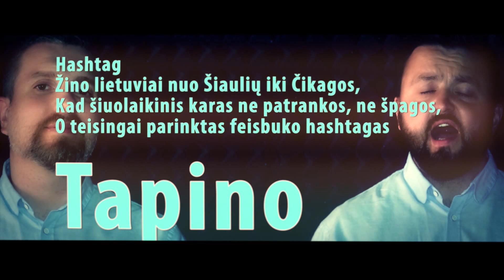Stano ir Zvonkus TAPINAS ALFA PATINAS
Štai ir sulaukėme Stano ir Zvonkaus antrojo šūvio. Taikinys - ir vėl rašytojas - grotažymių didvyris Andrius Tapinas.
Tik alfa patinas vertas prezidento posto, taigi, pradedame rinkiminę kampaniją ir keliame A. Tapino kandidatūrą.
"Mus įkvėpė jo principingas nesitaikstymas su sovietinės nomenklatūros korupciniu paveldu.
Tai neeilinis visuomenininkas, galintis iš savo Facebook paskyros užtrollinti Rusijos Federacijos Užsienio Reikalų Ministeriją.
Apie tokius žmones gera dainuoti" - kalbėjo Stano ir Zvonkus.